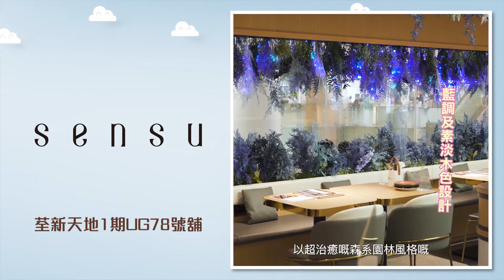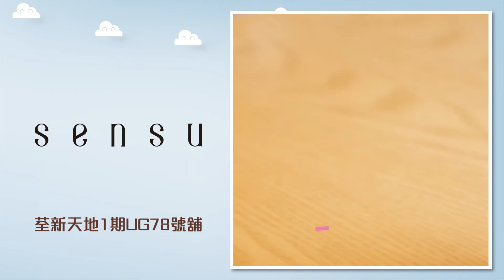荃新天地新店推介 - Sensu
Sensu
荃新天地1期UG78號舖